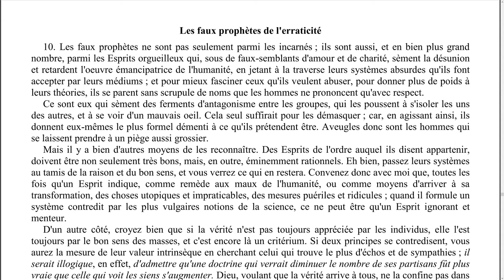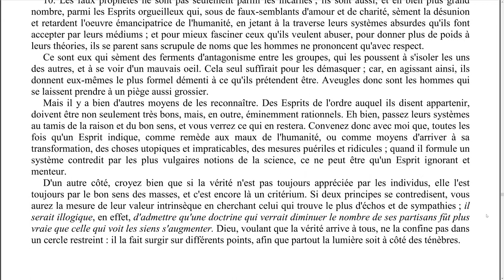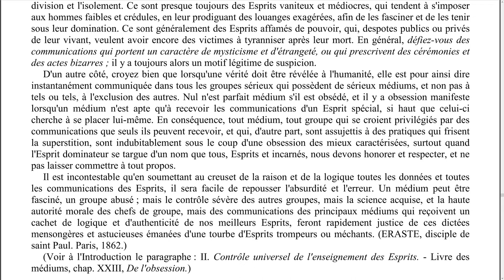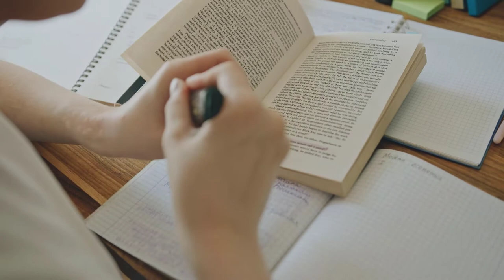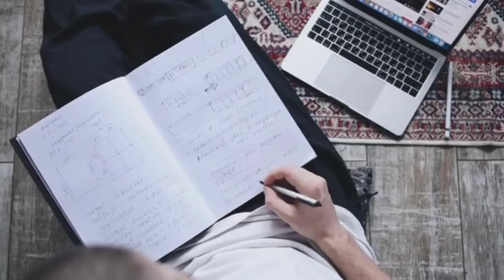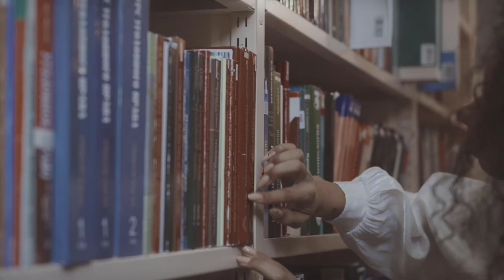Elévation de pensée - 0053 - Les faux prophètes de l'erraticité - LA MAISON DU SPIRITISME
Episode N°53 : Les faux prophètes de l'erraticité.

00:09 Lecture
07:00 Réflexions

Lecture :
Chapitre 21 - Il y aura de faux Christs et de faux prophètes.
Les faux prophètes de l'erraticité.

Rejoignez-nous !